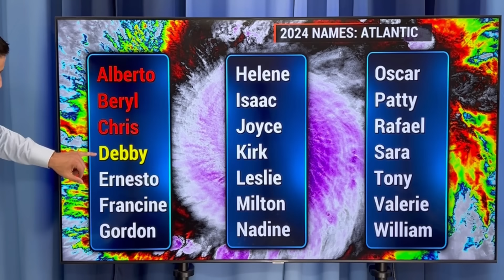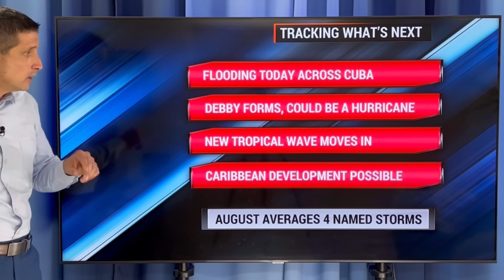Debby takes a Shift...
Shift west! In this video, the higher chance Debby becomes a Hurricane. Plus, a new area headed to the Caribbean!